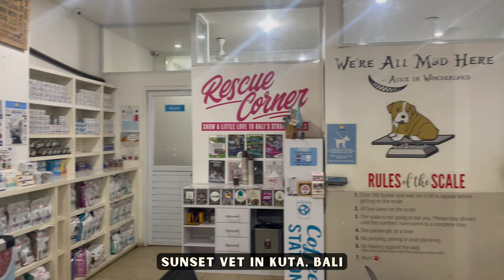Is Baby Otter Waku-Waku a Boy or a Girl? Find Out Today! ♂️♀️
FOLLOW the adventures of our beloved otters Splash & Waku Waku and their cat friends Alaska & Rimba. All of these pets have been rescued and are living their BEST LIFE. 🦦🐈‍⬛

We put a lot of time and effort to bring you high quality videos of these beautiful little creatures. Everything is created, designed and edited by ourselves. Please do not copy without permission.